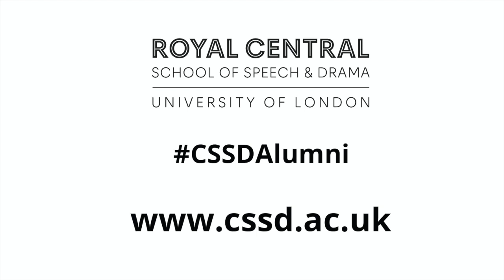Martin Freeman about Covid-19: "We'll get through it dammit"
Martin Freeman makes a video to The Royal Central School of Speech and Drama a sweet message about this coronavirus period.

Martin Freeman channel tells you everything new about Martin Freeman (Sherlock, The Hobbit, Black Panther..), you'll see in this channel trailers, interviews, best moments of martin freeman with somebody else and more!

🔽 New videos: 🔽

➡ Martin Freeman reads “Hop on Pop” book to helps Kids who Suffering with food cause Covid-19

🔽 Playlist's 🔽
'Best Moments with Martin Freeman'